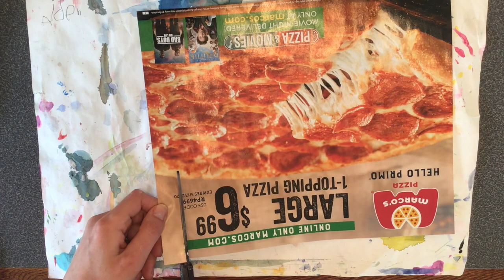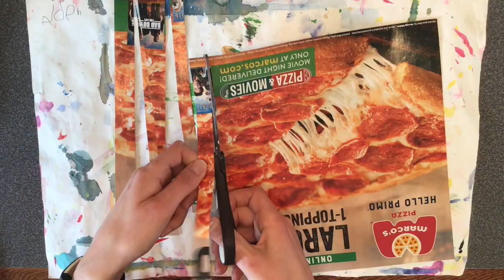Recycled Beads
Learn how to create beautiful homemade beads with magazine paper or newspaper.
Materials:
Paper (Magazine paper/ads, newspaper, colored paper, etc)
Scissors
Pencil
Glue stick (or liquid glue)
String or yarn